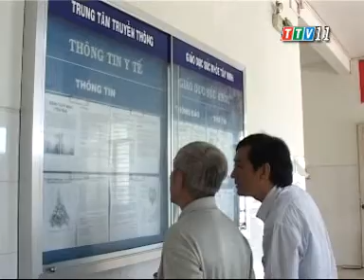Sức khỏe & Đời sống (15-06-2014)